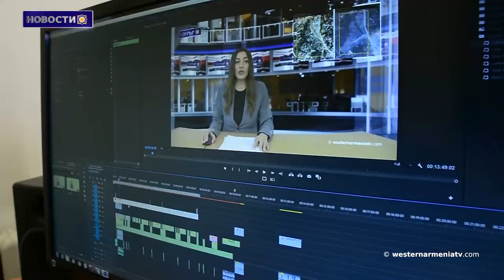Баку заявляет о усиленном строительстве так называемого «зангезурского коридора»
1. 23 марта на платформе zoom состоится  конференция Национального собрания Республики Западная Армения
2. Армянская идентичность. Зазы
3. Топонимы Арцаха. Амарас
4. Азербайджанцы обстреляли трактор в Тагаварде
5. Программа ассимиляции после землетрясения
6. Баку заявляет о усиленном строительстве так называемого «зангезурского коридора»
7. Поддержим Государственное Телевидение Западной Армении

BANQUE DU BÉNÉFICIAIRE : 18206
SWIFT : AGRIFRPP882
IBAN : FR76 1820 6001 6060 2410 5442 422
BÉNÉFICIAIRE : Assemblée des Arméniens (AAAO)
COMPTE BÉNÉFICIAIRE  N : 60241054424